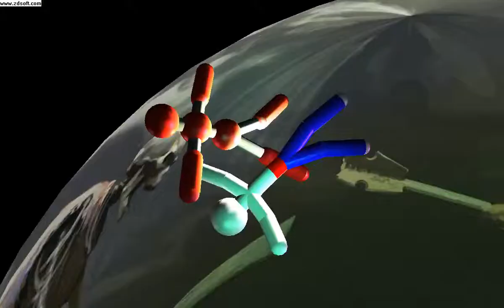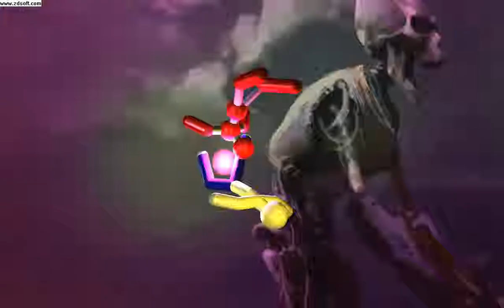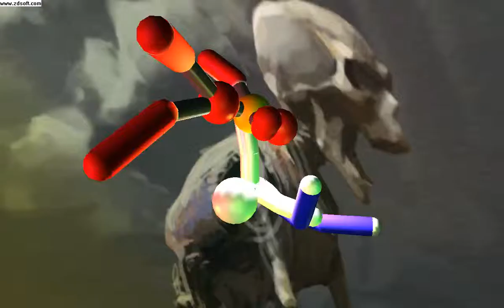Rubber Failure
I got pwned by this robot twice.I did pretty awsome still.This game was made  by ragdollsoft. Go to ragdollsoft.com to go buy.if you want it 4 free go look it up.